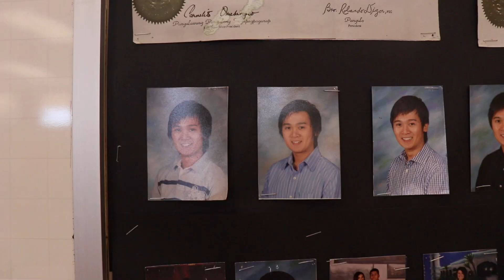Nagresign na si Dr. E sa Barstow High School | Vlog #37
This is my last day at Barstow High School. I am officially out of BHS after 14 years of teaching students in this school.  It was a difficult day for me and my students knowing that I am not going to be teaching them next year.

Watch how I bid my goodbye to students and staff of BHS.